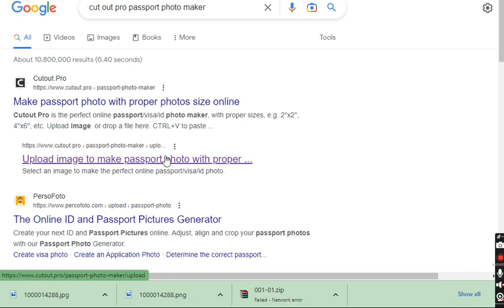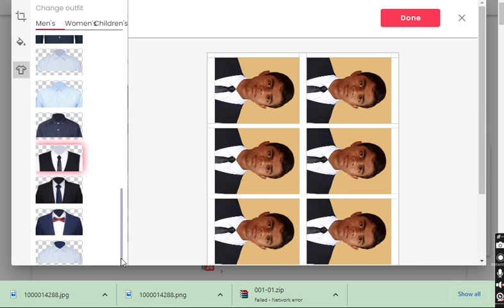online passport Image Banaen sirf do second mn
cutout pro
Kya ap Bager Photoshop use kye passport banana chahte ho